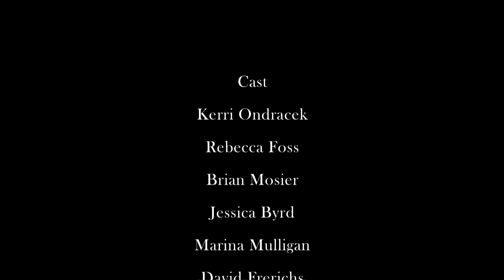bête noire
My first project for DXARTS 453, the final video class in the series.  This project took a grand total of 7 weeks to plan, shoot, and edit with the largest cast and crew that I have ever worked with.

This project was different from the previous ones because my professor designed each prompt specifically for each student, so no one had the same project.  The one he gave to me was Less is more.  Based on my previous work, one of the main problems that I have is that I fall in love with my footage too much, or try to explain too much to the audience.  The challenge for me was to have a story editor go through my project and remove half of whatever I had written during pre-production.  That job was given to a fellow classmate, Ashley, who showed no mercy and removed 6 of my 12 original scenes.  The other members of my crew were Kerri  my sound designer who wrote an original guitar piece for the film and also designed the sound effects  and Rebecca who helped with make-up and costume design.  Just adding these few key roles enhanced my production value tenfold and I could not have completed this project without them.

The title bête noire is a French term meaning something disliked or something that gives a feeling of dread.  For this composition I sought to make a series of abstract vignettes to emulate the feeling.  The rhythm of the cuts is enhanced by the extremely dissonant music written by Kerri.  As the film begins, an eye stares at the viewer with whispers swelling in the background.  Once the music starts, a tear is shed and the vignettes commence.  Each of the scenes is an exploration of inner turmoil that remains unspoken.  The words and frustrations may struggle to break free and when they nearly do, they become hidden again.

This film is very personal and features a bit of my artistic struggle to cope with the abstract work which aggravates me.  I never enjoyed creating abstract work and some of the more frantic and disturbing vignettes silently emulate my frustration.

I really feel that this short film is one of my best works and I hope that you enjoy it!